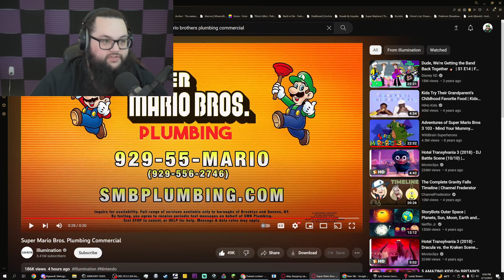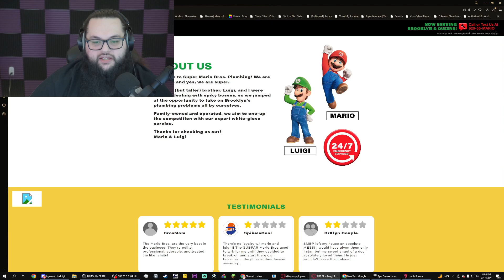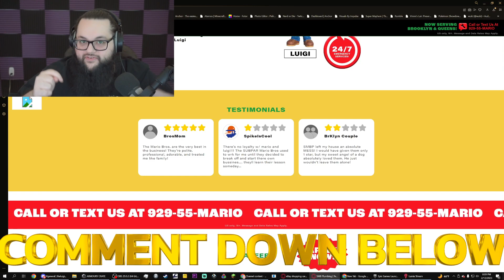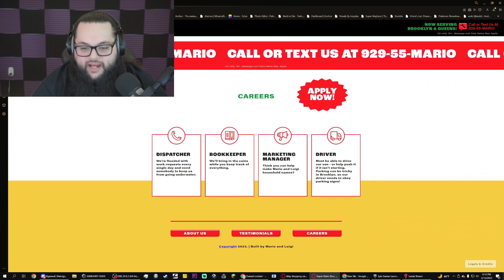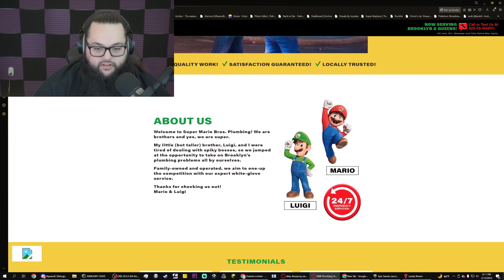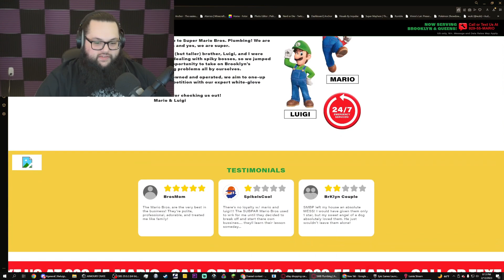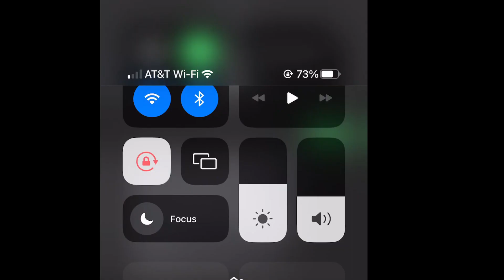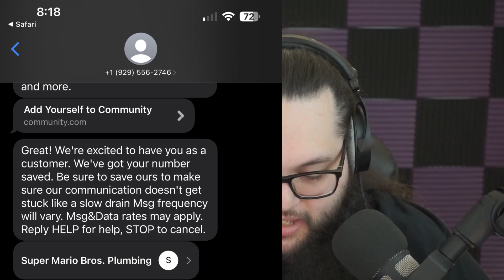I CALLED SUPER MARIO BROTHERS PLUMBING!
A new trailer just dropped for the new Super Mario Bros movie, and with it comes a BUNCH of secrets and I EVEN CALLED THE PHONE NUMBER AND WENT TO THE WEBSITE!!! This video has everything I can find on the website, calling and even texting them!

If you want to know when I'm going live or uploading a video??

If you did all or any of these then your a true MINI LUIGI!